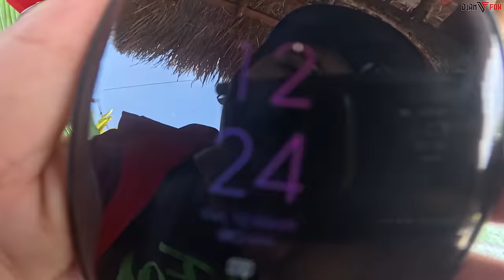Offroad Ride to Bangaan Rolling Hills Using a Scooter | Moto Adventure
Gears:
DJI Osmo Action 4
Xiamo Redmi Note 11 Pro+ 5G (Navigation Google Map)
Telesin Action Cam Accessories

Camping Gears:
Tent: Decathlon
Power Stations: Bluetti EB3A

Motorcycle:
Honda BEAT Fi
Bajaj RE Three Wheeler (Borrowed from BAJAJ Philippines)

RIDING GEARS
EVO Helmet DX-7
Forma Riding Boots
SEC Tactical Riding Jacket
SEC Glove
Motowolf Gloves Rain Cover

Phoro and Video Editing Software :
DaVinci Resolve
Wondershare Filmora 12
Insta360 Studio
Qoocam Studio